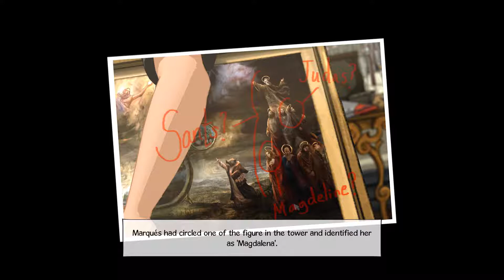Broken Sword 5: The Serpent's Curse - [14/25] - [Runaway] - English Walkthrough